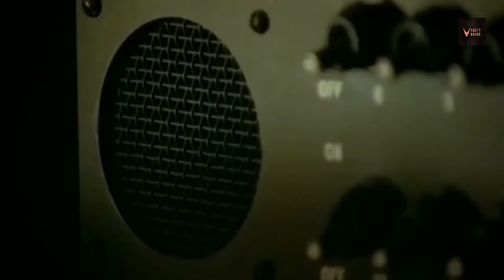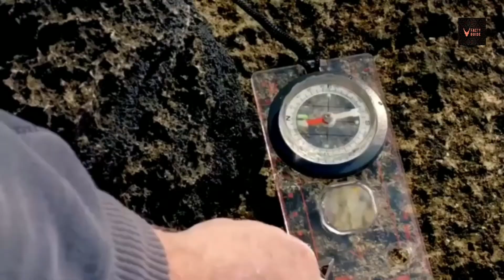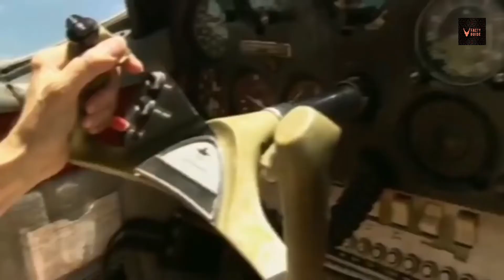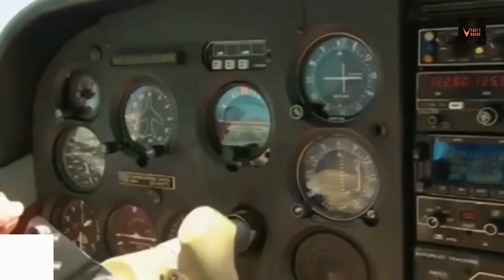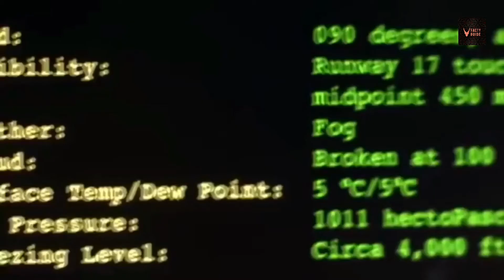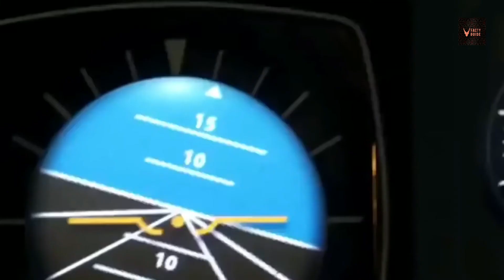✔BERMUDA TRIANGLE MYSTERY😱[100%REAL&SOLVED]|1ST MAN|BERMUDA TRIANGLE TRUTH/SOLVED|UNSOLVED MYSTERY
HOPE YOU ALL WILL BE FINE .
WATCH TILL END FOR MAIN SUSPENSE BECAUSE MAIN THING IS AT LAST.
THIS VIDEO IS ABOUT BERMUDA TRIANGLE.
HERE IS BERMUDA TRIANGLE TRUTH AND MYSTERY AND STORY OF 1ST PERSON WHO CAME BACK FROM BERMUDA TRIANGLE.NAME={BRUCE GERNON} .PAHLA INSAAN JO BERMUDA TRIANGLE SE ZINDAA VAPAS LOT AAYA HE AUR JANIYE USKI PURI KAHANI UNHONE KYA DEKHA AUR KYA HUA UNKE SATH . END TAK ZAROOR DEKHNA PURA SUSPENSE JANANE KE LIYE KYUMKI MAIN SUSPENSE END ME HI HE ..

THANKYOU

IS VIDEO APKO BAHUT SARI RAHASYAMAYI BATE JANEGE...
JAISE :
BERMUDA TRIANGLE
BERMUDA TRIANGLE MYSTERY IN HINDI
BERMUDA TRIANGLE TRUTH IN HINDI.
BERMUDA TRIANGLE SOLVED MYSTERY IN HINDI.
BERMUDA TRIANGLE MYSTERY SOLVED.
BERMUDA TRIANGLE UNSOLVED MYSTERY
BERMUDA
1ST PERSON WHO CAME ALIVE BACK FROM BERMUDA TRIANGLE
PAHLA AUR AKELA INSAAN JO BERMUDA TRIANGLE SE ZINDAAA WAPAS LAUT AYE..
UNSOLVED MYSTERY
UNSOLVED MYSTERIES
UNSOLVED MYSTERIES IN HINDI
RAHASYAMAYI STORIES
BRUCE GERNON
UNTOLD MYSTERIES
MYSTERIES IN HINDI
UNSOLVED STORIES IN HINDI .
BERMUDA TRIANGLE IN HINDI.
ATLANTIC CITY
PLANES CRASHED IN BERMUDA TRIANGLE .
ALL SHIPS MERGED IN BERMUDA TRIANGLE.
ALL STORIES OF BERMUDA TRIANGLE
BERMUDA TRIANGLE KYA HE
BERMUDA TRIANGLE ME KYA HOTA HE.
ACCIDENTS OF BERMUDA TRIANGLE
INCIDENTS OF BERMUDA TRIANGLE
REALITY OF BERMUDA TRIANGLE
BERMUDA TRIANGLE REALITY IN HINDI
ANYONE CAME BACK FROM BERMUDA TRIANGLE .
REAL STORY OF BERMUDA TRIANGLE
REAL STORY OF BERMUDA TRIANGLE IN HINDI .
unknown facts hindi
BERMUDA TRIANGLE KI SACCHI KAHANI .
BERMUDA TRIANGELE KI REAL KAHANI.
WHO CAME BACK FROM BERMUDA TRIANGLE.
BERMUDA TRIANGLE SE KYA KOI ZINDA LAUT AYA HE.